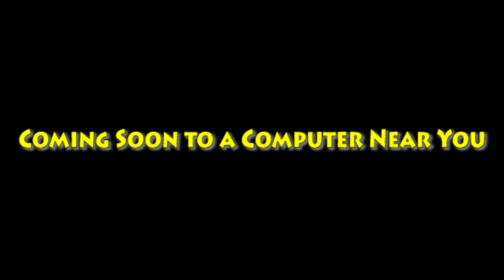Scamp and the Giant Wolf cast video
Other casts:
- Bob the Tomato - Young Baloo (Jungle Cubs)
- Larry the Cucumber/Larry-Boy - Young Bagheera (Jungle Cubs)
- Sheeps - Dalmatian Puppies (101 Dalmatians; 1961)
- Israelites - Various Animals
- Philistines - Various Animal Villains